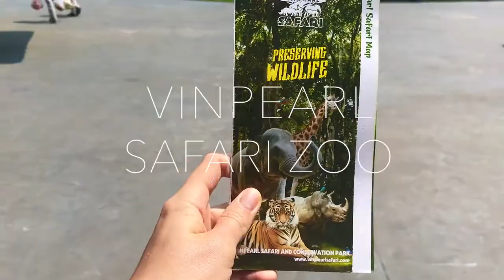VINPEARL SAFARI PARK Phu Quoc, Vietnam / Сафари-парк Vinpearl Safari Phu Quoc, Вьетнам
VINPEARL SAFARI ANIMAL CARE AND CONSERVATION PARK. Located in Long Beach area, northwest of the of Phu Quoc island, Vinpearl Safari and conservation park is the first and only open zoo in Vietnam that was built according to international Safari model.